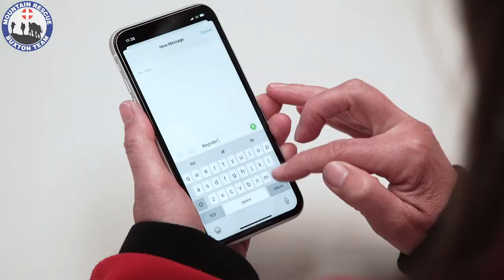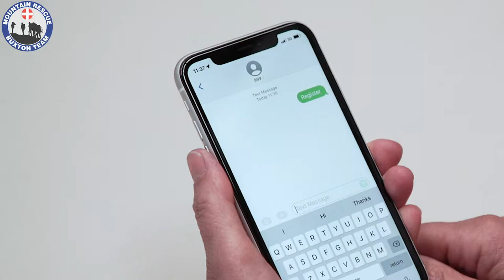CONTACTING RESPONDERS - EMERGENCY SMS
Being able to contact the emergency services, in the event of an emergency, is an important matter to address.

Could you contact the emergency services and provide all the relevant information?

In this video, we suggest a way of contacting 999, in the UK, via SMS. It's easy, free and useful.

When phone signal is poor an emergency SMS may go through; all the information required could be composed into a text and the emergency services could respond to that information.

The emergency SMS service lets deaf, hard of hearing and speech-impaired people, in the UK, send an SMS text message to the UK 999 service where it will be passed to the police, ambulance, fire rescue, mountain rescue etc.

We always recommend a map and compass, with the knowledge of how to use them.

However, apps can speed up the process of establishing your location. Once your location is displayed within the app, copy and paste that information into your emergency SMS.

Support the team:

Text To donate £5 just text “5BMRT” to 70085. Alternatively texting

“10BMRT” to 70085 donates £10

“15BMRT” to 70085 donates £15

“20BMRT” to 70085 donates £20